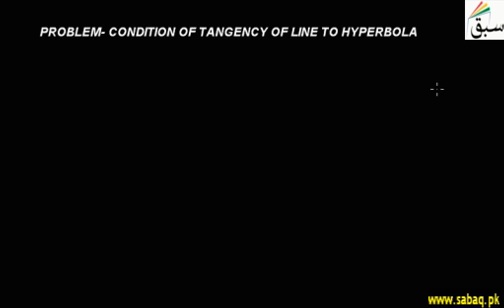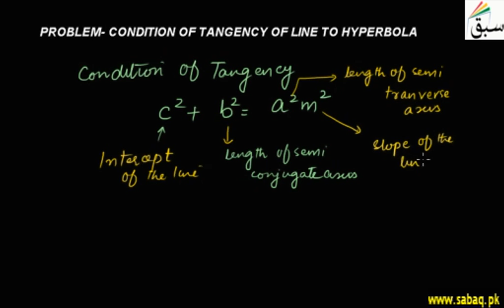Problem- Condition of Tangency of Line to Hyperbola, Math Lecture | Sabaq.pk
Identify that a given line is tangent to the given hyperbola or not
This video is about: Problem- Condition of Tangency of Line to Hyperbola. Practice tests and free video lectures for Physics, Chemistry, Biology, Math’s, Computer Science, English & more subjects are also available at Sabaq.pk. So, subscribe to Sabaq.pk/Sabaq Foundation now and get high marks in your exams.

CLASSES WE COVER AT SABAQ.PK / SABAQ FOUNDATION:

1. KG
2. Class 1
3. Class 2
4. Class 3
5. Class 4
6. Class 5
7. Class 6
8. Class 7
9. Class 8
10. Class 9
11. Class 10
12. Class 11
13. Class 12
14. Class 13
15. Class 14
16. MCAT
17. ECAT
18. CSS

BOARDS WE COVER AT SABAQ.PK / SABAQ FOUNDATION:

1. FBISE
2. Sindh Board
3. KP Board
4. Balochistan Board
5. Cambridge

STUDY MATERIAL WE OFFER AT SABAQ.PK / SABAQ FOUNDATION:

1. Physics Lectures
2. Chemistry Lectures
3. Mathematics Lectures
4. Biology Lectures
5. English Lectures
6. General Science Lectures
7. Computer Science Lectures
8. General Math Lectures
9. Accounting Lectures
10. Statistics Lectures
11. Advance Accounting Lectures
12. Cost Accounting Lectures
13. Practice Tests
14. Physics Practical
15. Chemistry Practical